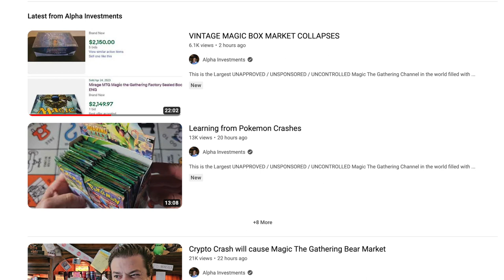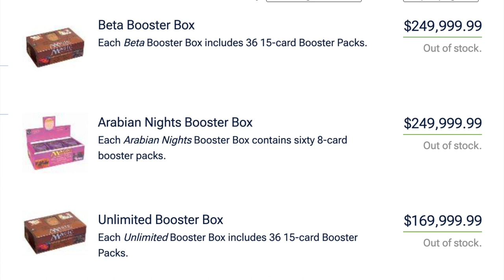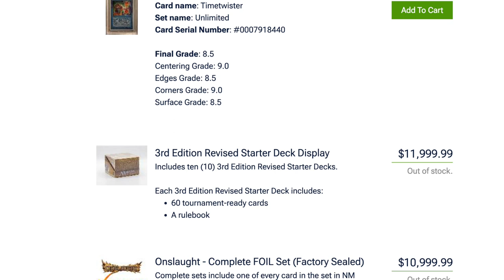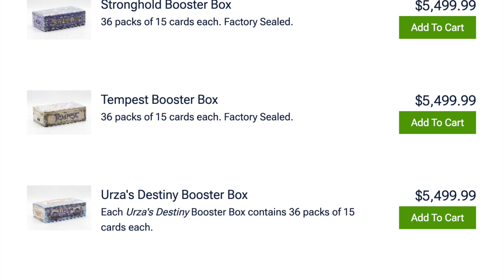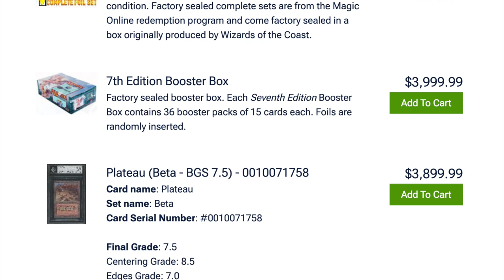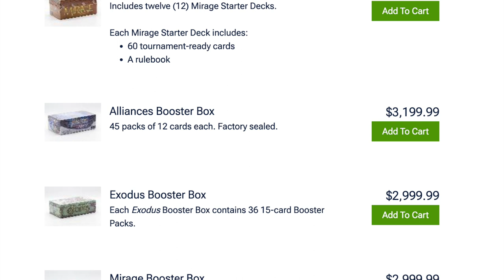Alpha Investments and I Get Torn Apart Investing in Vintage Magic Boxes